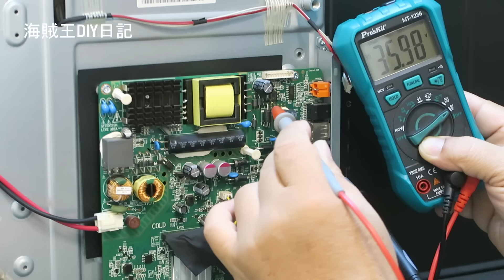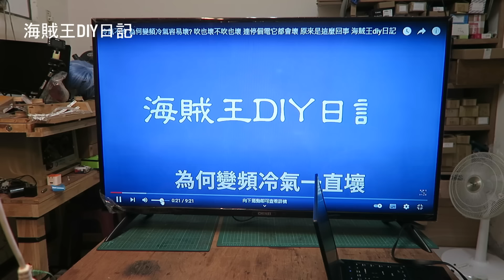液晶電視開機就閃退(無螢幕) 原因竟然是這個真是太神奇了 但順藤摸瓜還是讓我們搞定了 海賊王diy日記